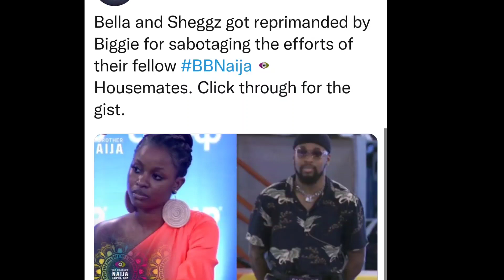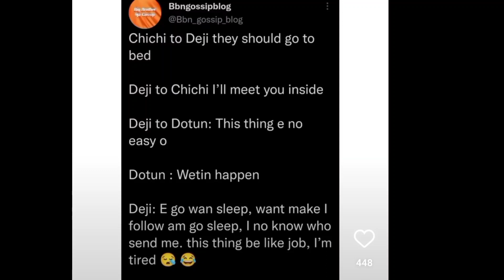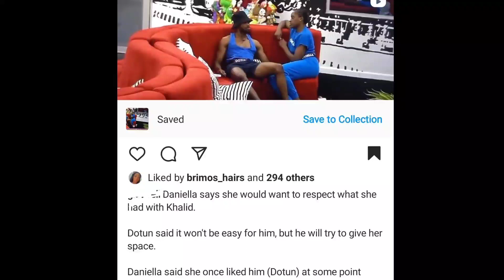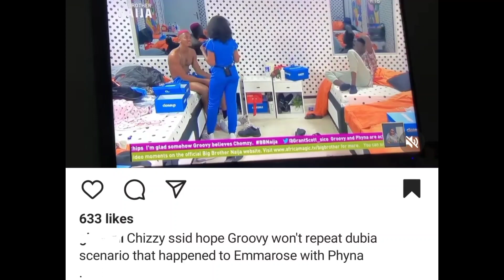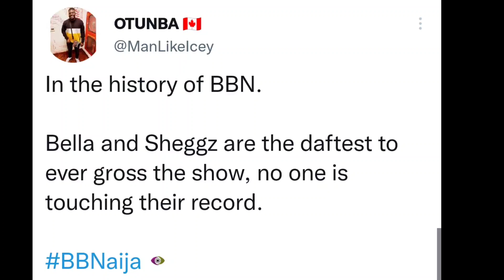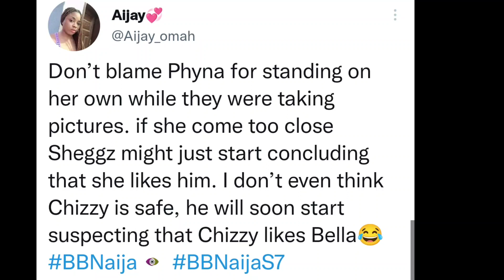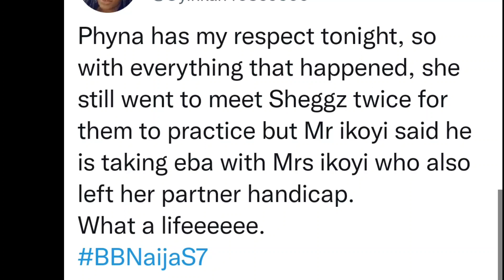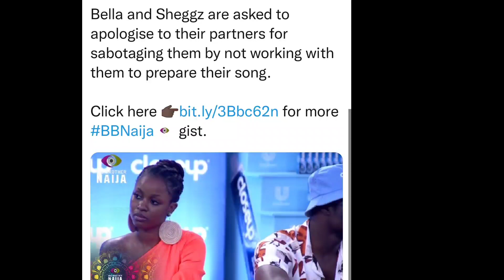Sheggz lied against Phyna|Deji no want ship with Chi-Chi again | Daniella says she's in love with KD